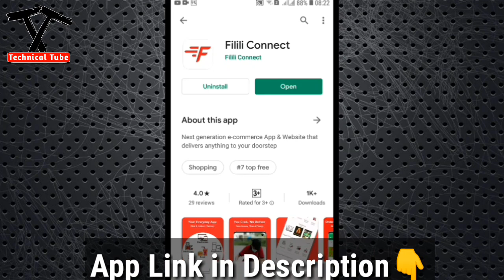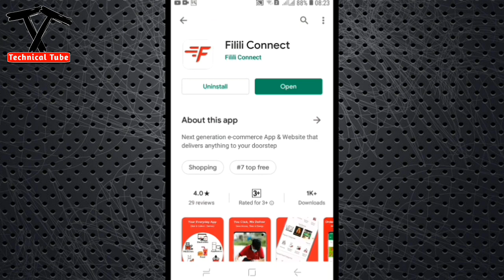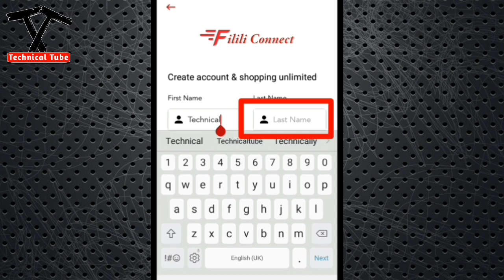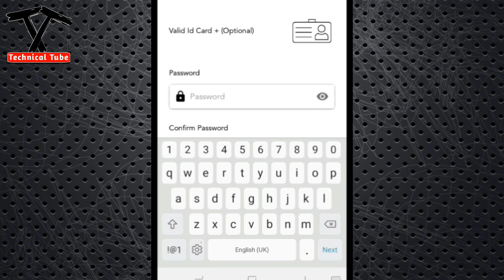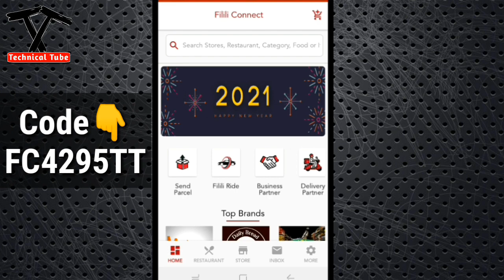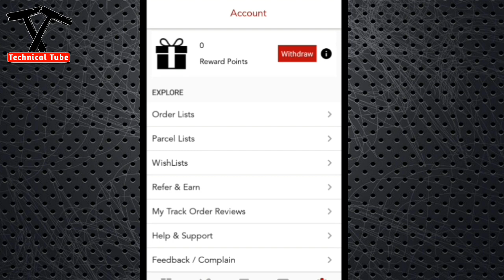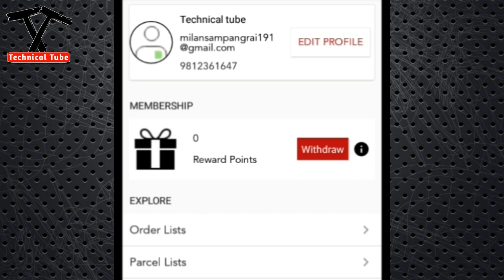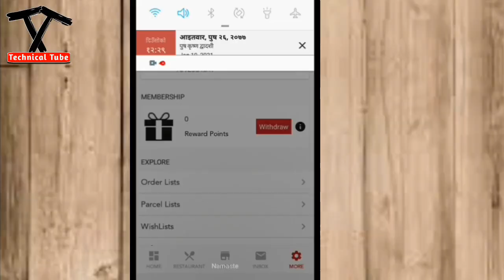New Esewa Earning App | How To Earn Money In Esewa | How To Earn Money Online In Nepal 2021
yo app अहिले प्रयोग नगर्नुहोस् यो भन्दा राम्रो app अर्को छ..यो link मा Click गरेर हेर्नुहोस्
👇👇Best Esewa, Khalti Earning App 👇

Namakar sathiharu yes video ma esewa ra khalti ma withdraw garnu milne naya earning app ko barema review gareko xu so video laie antim samma herera  earning garnuhos